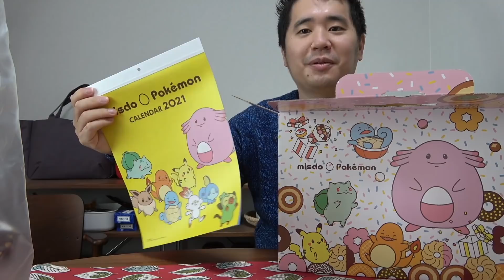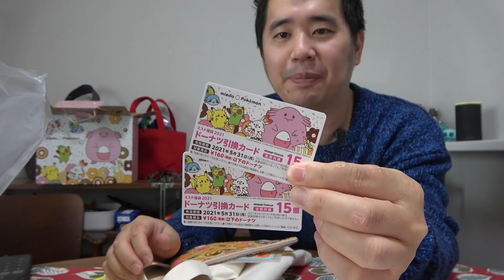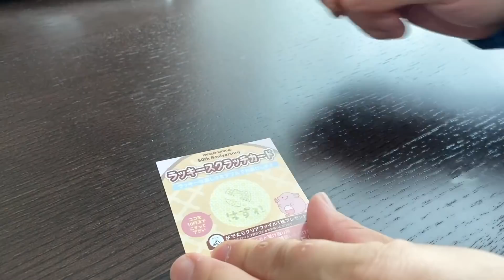【2021年】ミスタードーナツ福袋を開封！今年もポケモン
2020年12月26日より販売開始となっています！中身や私なりの査定をしています。

ミスド福袋2021｜グッズ&キャンペーン｜ミスタードーナツ

過去にもミスタードーナツの福袋を開封しています！